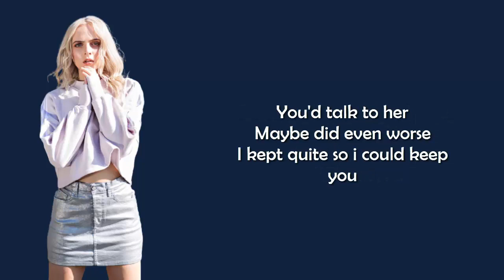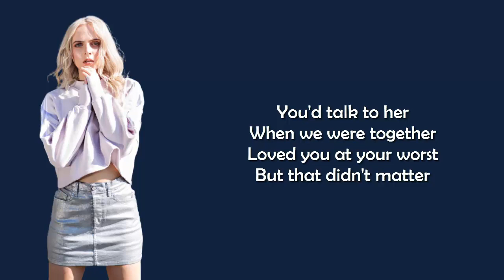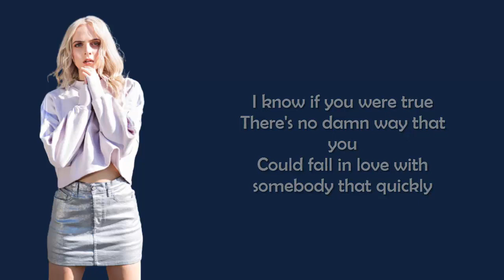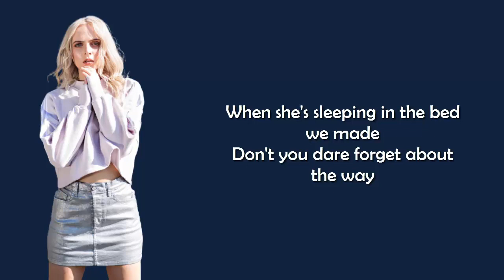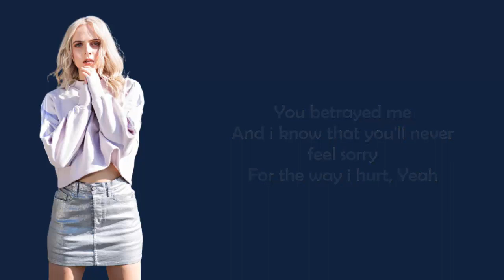Olivia Rodrigo - Traitor (Madilyn Cover) Lyrics